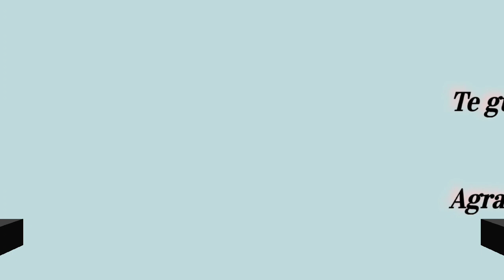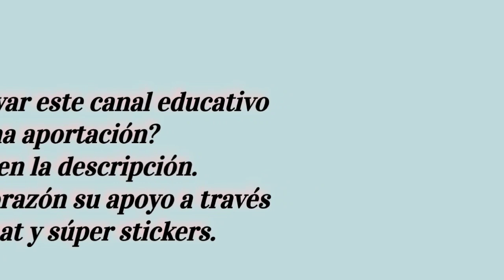Paint TULIPS with brush strokes / Pinta TULIPANES con pintura acrílica en pinceladas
Ideas para pintar tulipanes en pinceladas básicas, puedas decorar cualquier superficie usando pintura acrilica y pinceles de filamento de nylon.

Banco: Banamex
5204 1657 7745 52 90

Si te agrada este vídeo, te invito para que te suscribas a mi canal, recuerda hacer clic en la campanita para que te lleguen las notificaciones cada que subo un vídeo o realizo una transmisión En Vivo. Tambien haz clic en ME GUSTA, comparte y comenta debajo del vídeo, tu apoyo es muy importante para este canal.